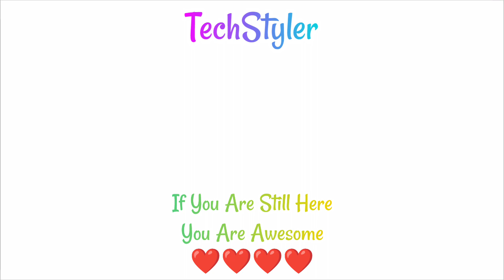Samsung M34 5G Bands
In This Video I Have Told You About How Many 5G Bands Available In Samsung Galaxy M34 5G

Topics Covered :
Samsung M34
How Many 5G Bands Available In Samsung M34
Samsung M34 pe kitne 5g bands hai
Samsung M34 pe 5g bands kitne hai
Samsung M34 mein kitne 5g bands hai